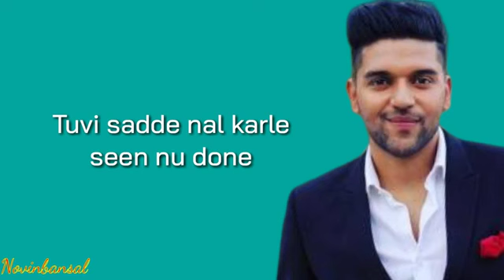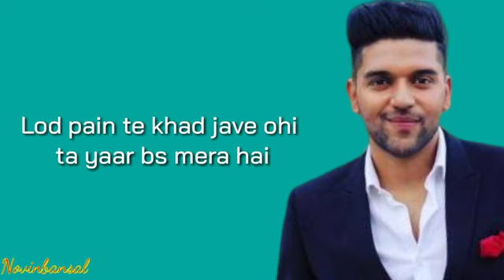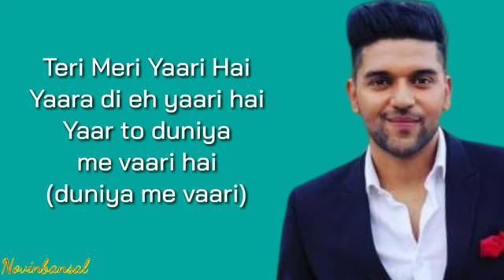YAARI LYRICAL VIDEO GURU RANDHAWA |YAARI NUMBER 1 GURUR RANDHAWA|LATEST PUNJABI SONG GURU RANDHAWA